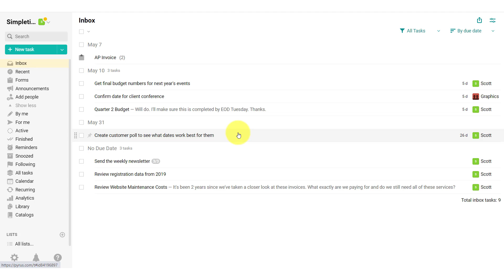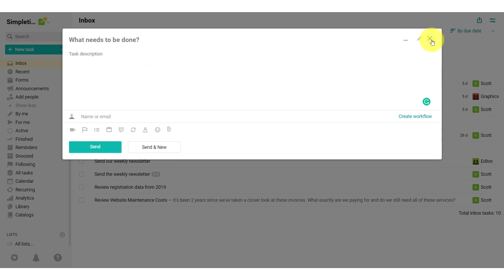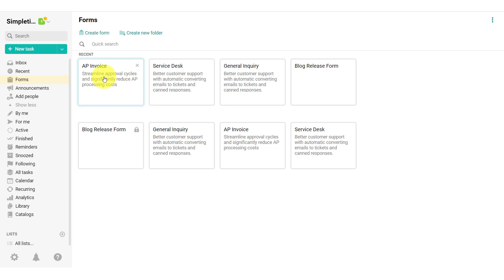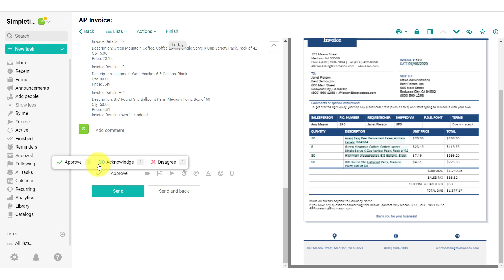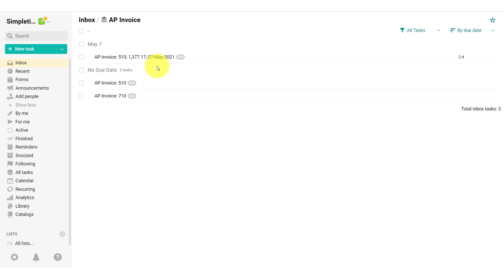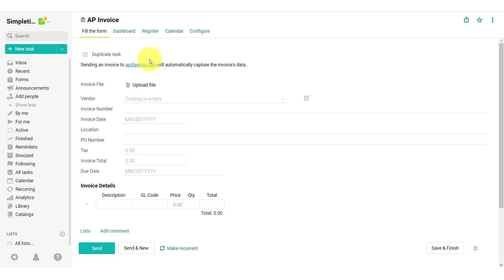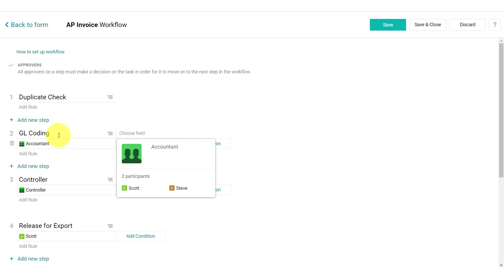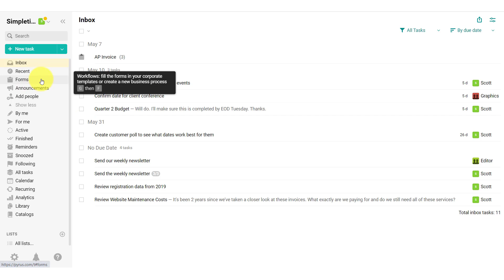Pyrus: Workflows for Contracts, Payments and More! 📝💲📈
If you deal with accounts payable or manage a service desk, Pyrus is a great solution. With approval forms and custom workflows, you can complete requests faster and make sure that the next step is always assigned. In this video, Scott Friesen gives you a tour of Pyrus and shows you why teams are choosing it as their communication headquarters.

0:00 Looking at the Pyrus Inbox
2:16 Creating Forms and Workflows in Pyrus
3:01 Creating Invoices with Pyrus
5:11 Next Steps and Workflow Approvals
6:12 Dashboard and Reporting
7:01 Building Custom Workflows in Pyrus